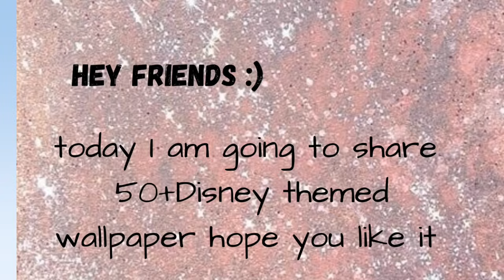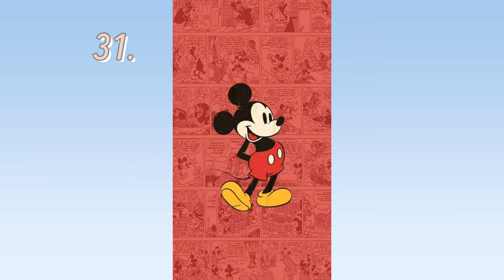50+ cute Disney aesthetic wallpaper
Disney+cute+cartoon +aesthetic wallpaper

Visit my redbubble store hope you will findsomething to purshase : beaestheticshop.redbubble.com